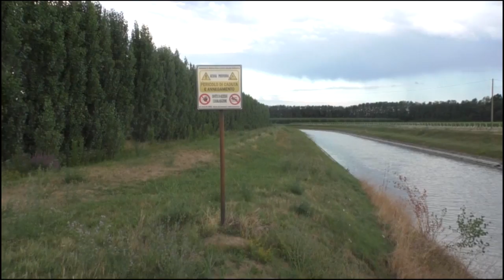EMILIA-ROMAGNA: Allarme siccità, scongiurato rischio idrico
“I cittadini romagnoli stiano tranquilli, nonostante il caldo e la mancanza di piogge l’acqua non verrà meno”. A fornire garanzie nella settimana che si annuncia tra le più calde di questa estate 2017 - dove è allarme acqua in molte città d’Italia - è Massimiliano Pederzoli, presidente del Cer, canale emiliano romagnolo che assicura approvvigionamento idrico sia per uso agricolo che per quello idro potabile.